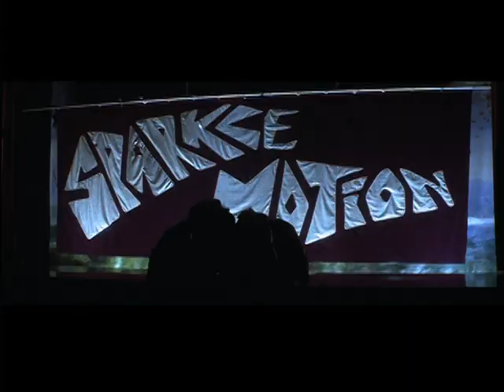Donnie Darko - Mad World Music Video